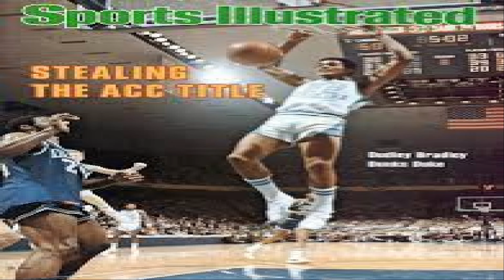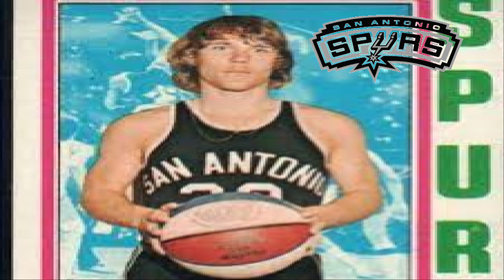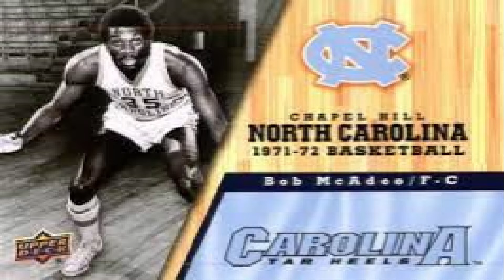Sweet 16: UNC Tar Heels top 16 players from 1970- 1979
A ranking of the top 16 Tar Heel basketball players from 1970 to 1979.